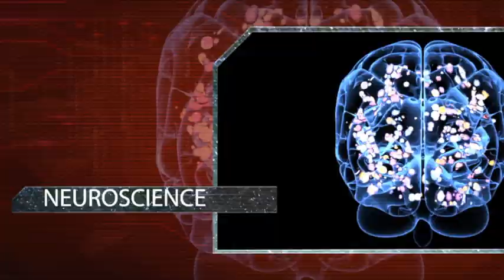Leonard Mlodinow on Stephen Hawking: A Memoir of Friendship and Physics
One of the most influential physicists of our time, Stephen Hawking touched the lives of millions.

Today’s episode is an intimate and inspirational exploration of Stephen Hawking— the man and the physicist.

It is also a story of friendship, written by his friend also a physicist and renowned author of multiple titles including:
Subliminal
Elastic
Euclid’s Window
Feynman’s Rainbow
The Upright Thinkers and
War of the Worldviews with Deepak Chopra.
And 2 books coauthored with Stephen Hawking.

It is a pleasure to welcome author of Stephen Hawking: A Memoir of Friendship and Physics, Leonard Mlodinow

We discuss Stephen's life, his challenges and his strength.
We discuss Elastic thinking and Neurodiversity
and we discuss how Aliens might not be as friendly as we might hope they would be.